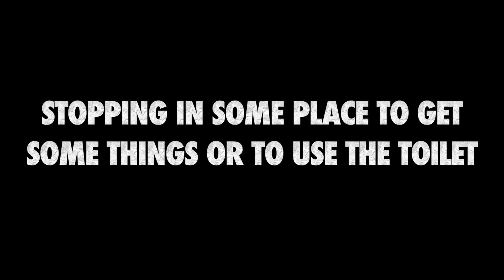￼Leuven Belgium Vlog/ A Day With Me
In this video I will be vlogging showing you guys what I do in leuven Belgium

             HIT THAT